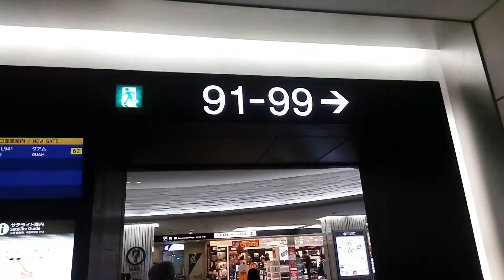Narita airport terminal 2 w/ Cebu Pac! depart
Some passengers off loaded from Cebu Pac! Discrimination  of Philippine immigration officers when you choose Cebu Pac! flight out of the country with a lot of none sense questions. In Japanese immigration,they are very polite and respectful to all foreigners arrived in their country.